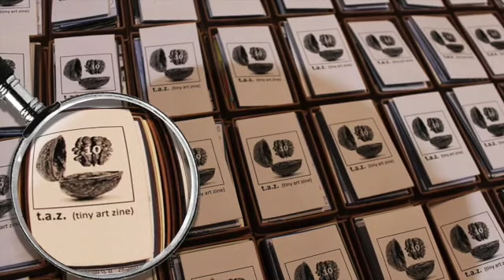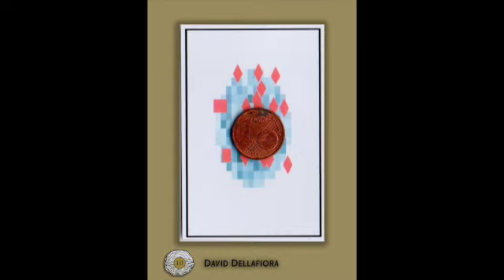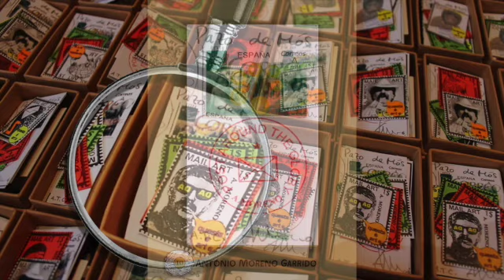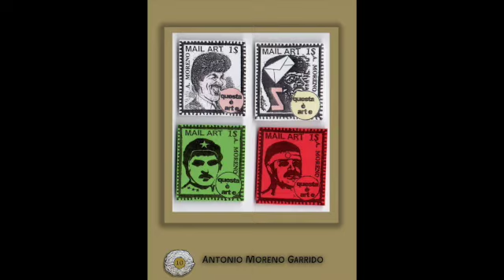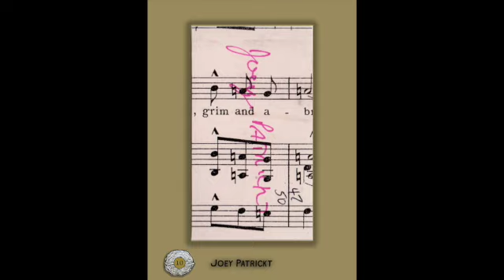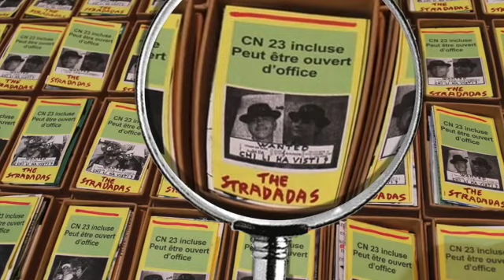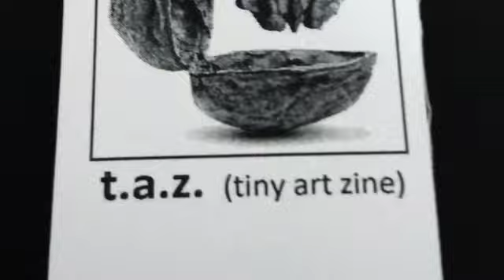Tiny art zine- t.a.z. n° 10 - 2021 - Un Progetto di Vittore Baroni/ E.O.N 47/50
T.A.Z. 10
Authors of t.a.z 10: Christian Alle, Jeff Bagato, Vittore Baroni, Eric Blevins, Luca Brunori,Laura Cingolani, Ryosuke Cohen & Noriko Shimizu, Valentina Cozzi, David Dellafiora, Renata Di Palma, Gianni Dorigo, Fabrizio "Bicio" Fabbri, Andrea Familiar Llopis, Domenico Ferrara Foria, Attilio Fortini, Antonio Moreno Garrido, Antonio Gómez, Rosa Gravino, Fausto Grossi, Janus - Eberhard Janke, Magda Lagerwerf, Torill Elisabeth Larsen, Maya Lopez Muro, Juan Fran Núñez Parreño, Jürgen O. Olbrich, Cristiano Pallara, Joey Patrickt, Roberto Scala, Giovanni e Renata Strada, Mikel Untzilla, Daniele Virgilio, ospite speciale: Otto Sherman.
Video. MayaLópezMuro/ Il Graffiacielo- Italia